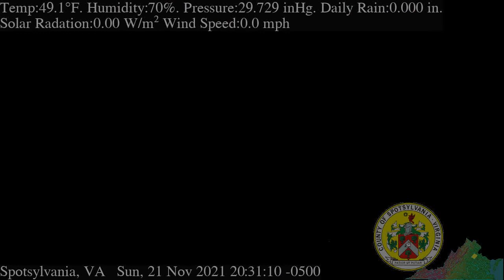November 21th, 2021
24 hour time lapse of the sky with weather data overlay.